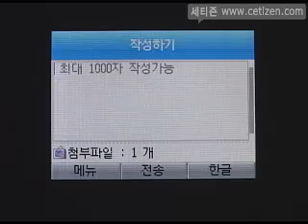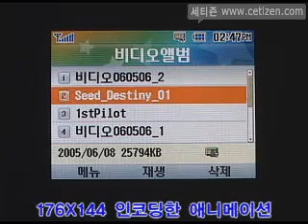LG-LB1500 비디오앨범